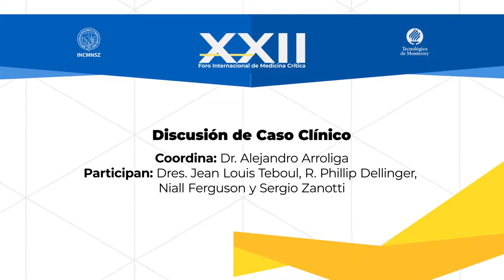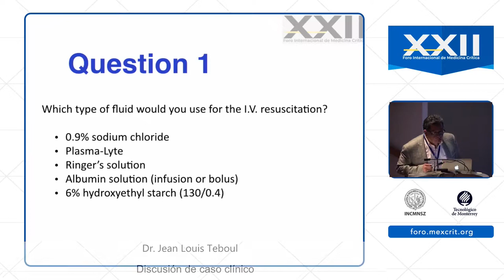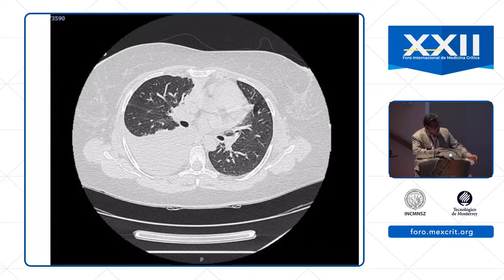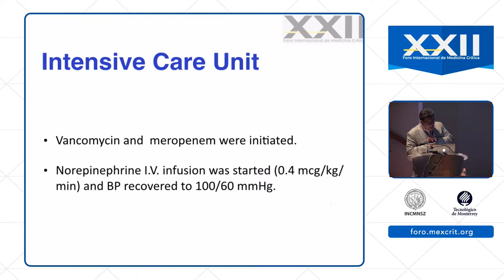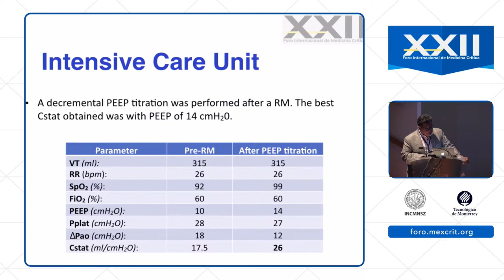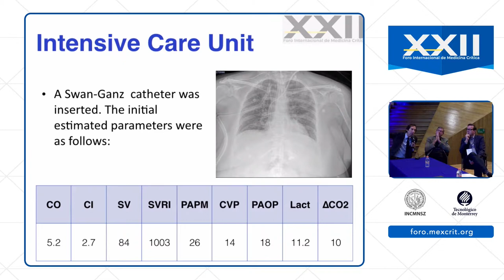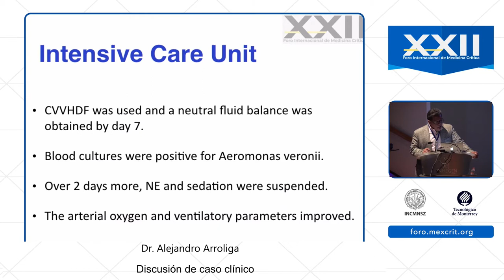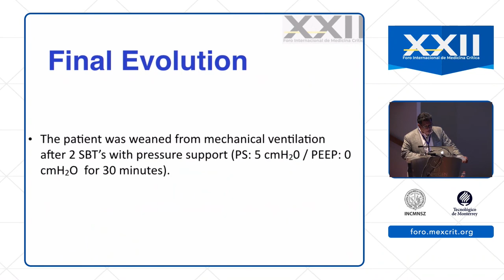Discusión de Caso Clínico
Coordina: Dr. Alejandro Arroliga
Participan: Dres. Jean Louis Teboul, R.Phillip Dellinger, Niall Ferguson y Sergio Zanotti